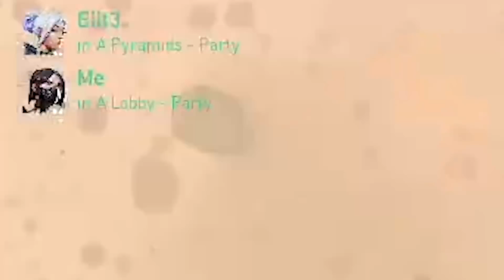the RIGHT way to play Viper on Breeze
thumbs up for BATTLE VIPER